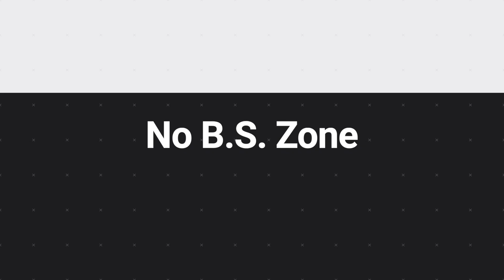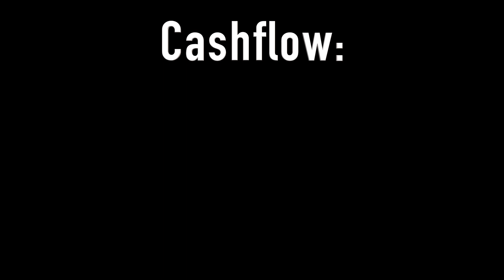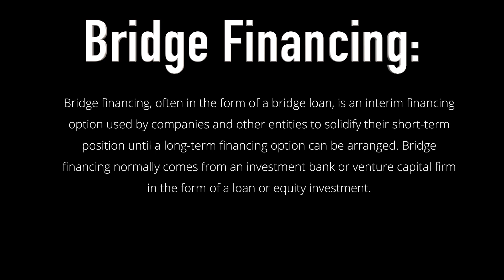S1:E56 Avoiding bankruptcy: Getting the RIGHT mindset to make the RIGHT moves.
Hi Friends,

Covid has delivered a lot of overdue lessons over the past eight months or so. There's a group of people riding the wave of the turmoil. Some are adjusting accordingly. Some are watching from the sidelines, waiting for things to get back to normal (ummmmm...not a good idea). And some are struggling financially, emotionally, and mentally.

I'm watching businesses run into the wall left, right and centre. I'm even seeing a handful of my investments starting to head towards danger because leadership went way off the route, got into a funk, ran into cash flow problems and zigged when they should have zagged. The deeper the hole they dig, putting themselves in more danger. But we must be swim instructors, not lifeguards. Our jobs are not to SAVE people, but to share best practices and get them out of danger IF they choose to. Most of this damage is self-inflicted.

I've been there myself over 17 years ago. Very close to losing everything, and if I didn't make bad decisions, I wouldn't have made any at all. But with the guidance of my friend, mentor, and brother Alvin Con, he taught me the steps to get out of danger, correct course, get my finances in order and get back on track. Each of these lessons I use daily in my planning and my work with clients.

C/

And any and all comments are welcome either in the comments section or directly through email.

Books by Chris

Activating Champions (2020)

MarketShark: How to be a Big Fish in a Small Pond:

What Men Don't Tell Women About Business - Opening Up the Heavily Guarded Alpha Male Playbook:

We appreciate you and enjoy making these videos. As well, if you have any topics you'd like covered, please leave in the comments.